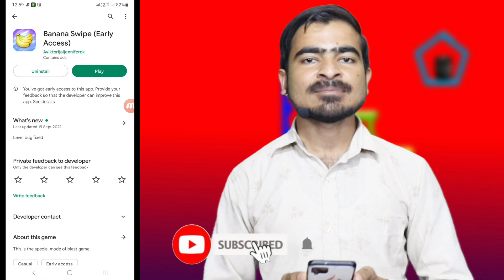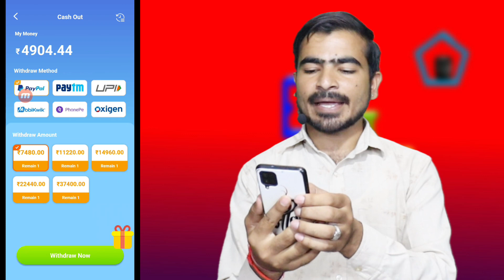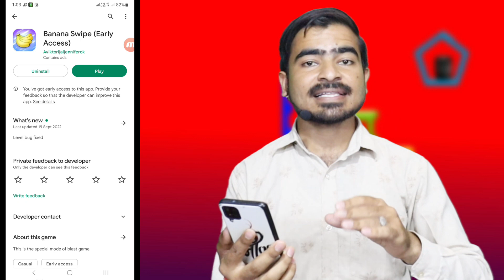Banana Swipe Withdrawal | Payment Proof | Real Or Fake | Banana Swipe Se Paise Kaise Nikale